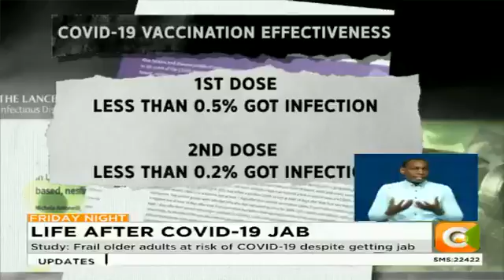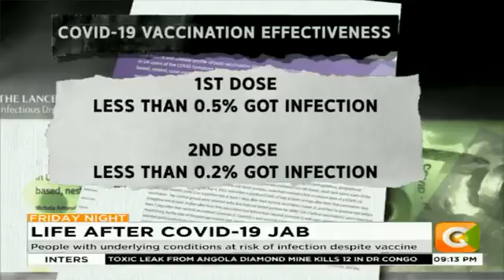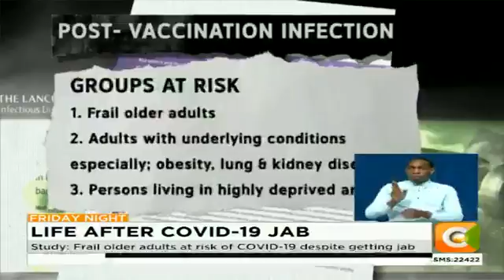Study: Frail older adults at risk of COVID-19 despite getting jab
People with underlying conditions at risk of infection despite vaccine
Study shows vaccines help to avoid severe disease
Study was published in the reputable Lancet medical journal